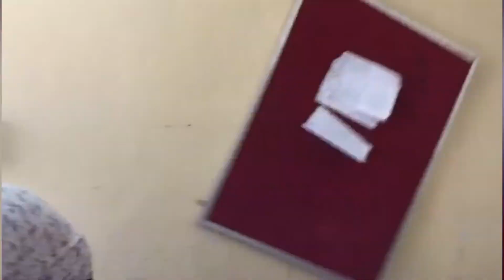Hostel Day | Madras theological seminary and college| Video presentation |2019-2020 | memories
Editing Credit: John Jeyakumar